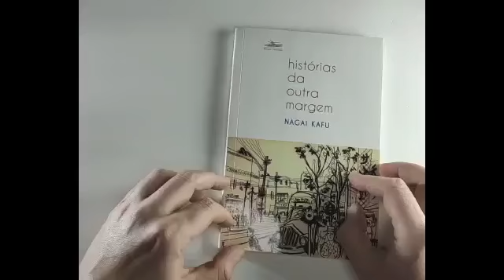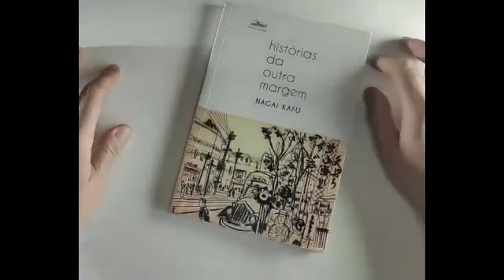Histórias da outra margem (2013)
Apresentação do livro "Histórias da outra margem", que eu lancei pela editora Estação Liberdade, de São Paulo, em 2013.